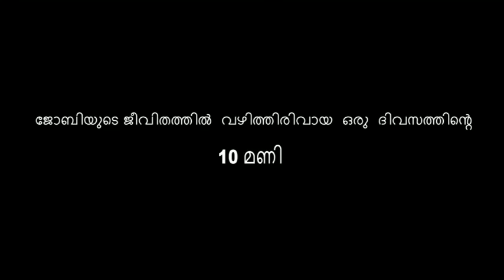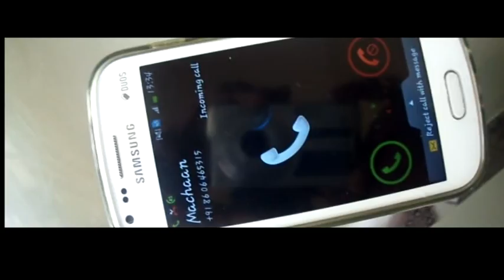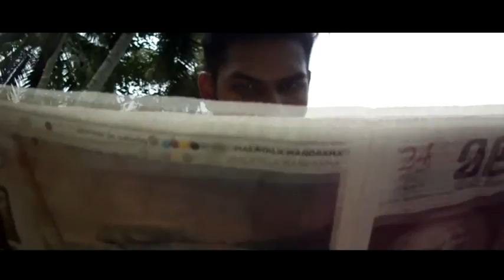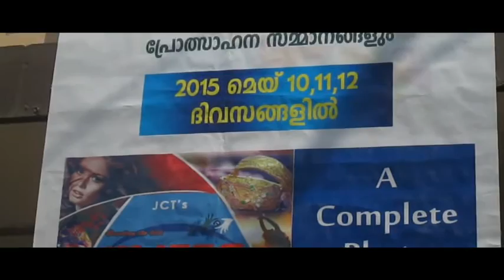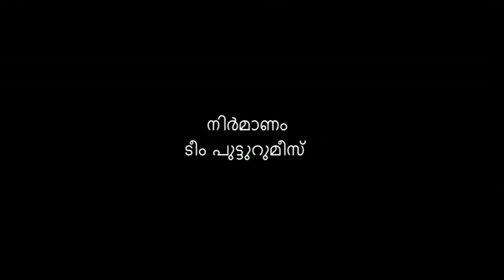NAGNASTHYAM-18+ MALAYALAM COMEDY SHORT FILM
BY TEAM PUTTURUMEEZ
-GOKUL-MONISH